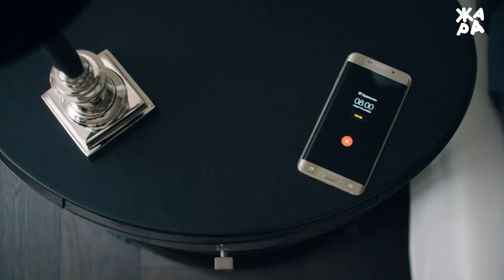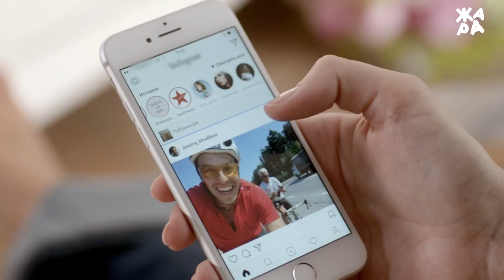ХАННА versus ЮЛИАННА КАРАУЛОВА. ХЕДLIKER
Мужчины, соберитесь! Прямо сейчас за звание "хит-леди" сразятся ХАННА и ЮЛИАННА КАРАУЛОВА. Кто из этих принцесс окажется внеорбитным трудоголиком, а кто из них потеряет голову прямо на ринге?
Ответы на эти вопросы ты получишь в программе ХЕДLIKER!